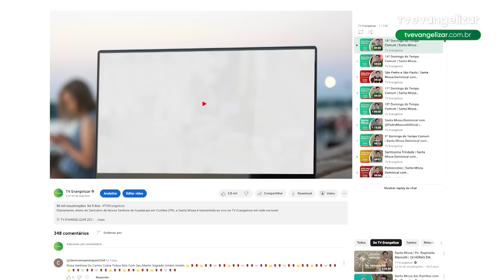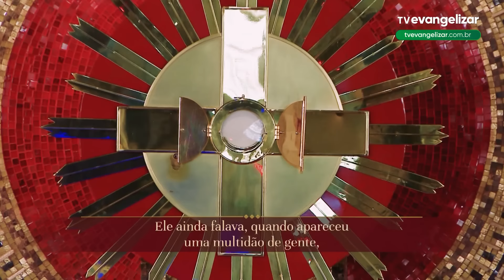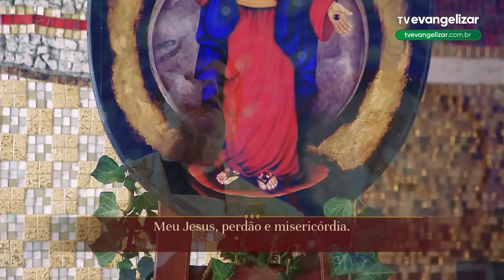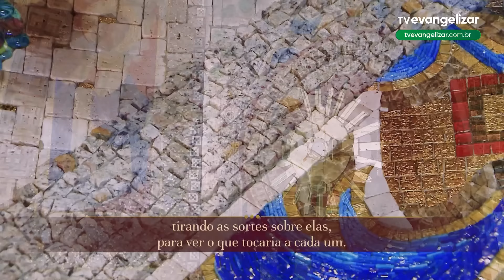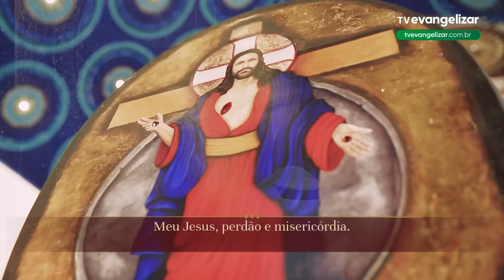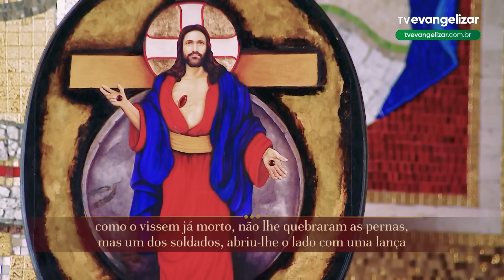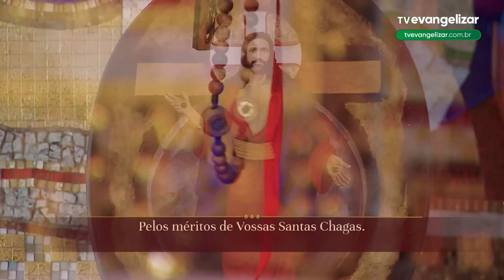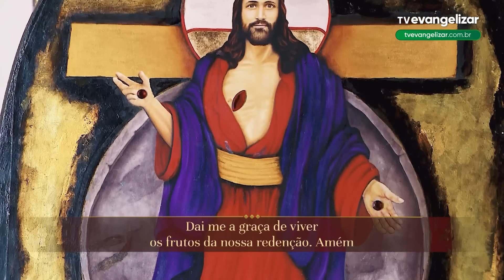Terço e 2º dia da Novena de Jesus das Santas Chagas | 10/09/24